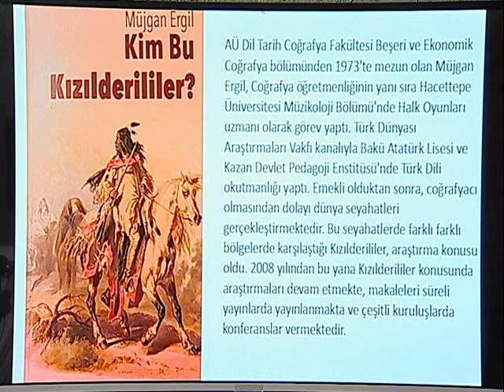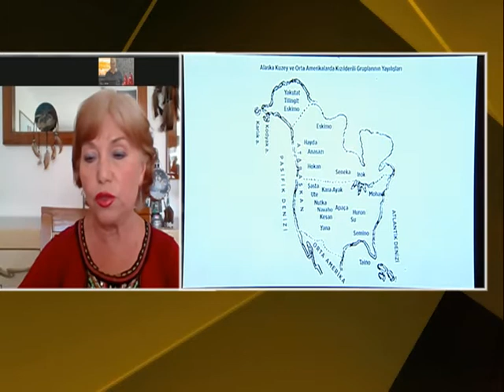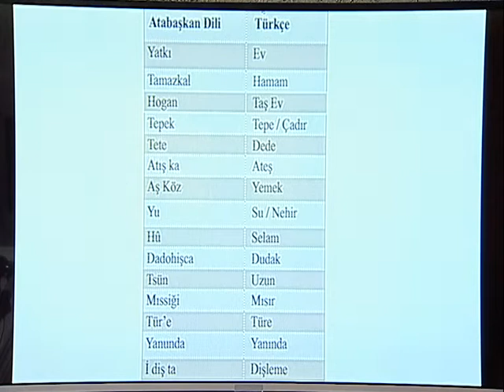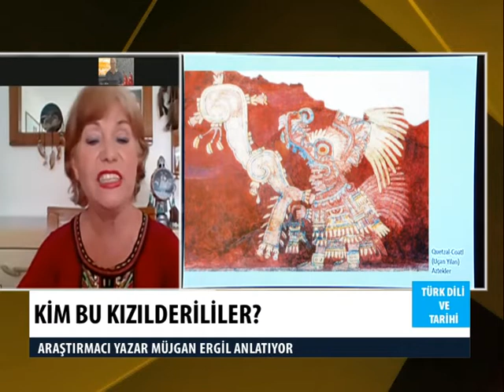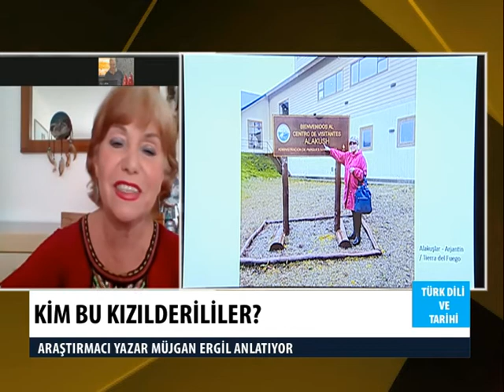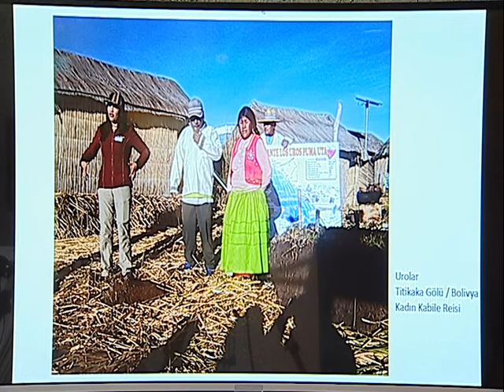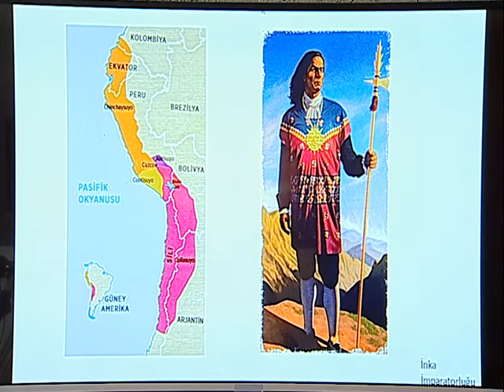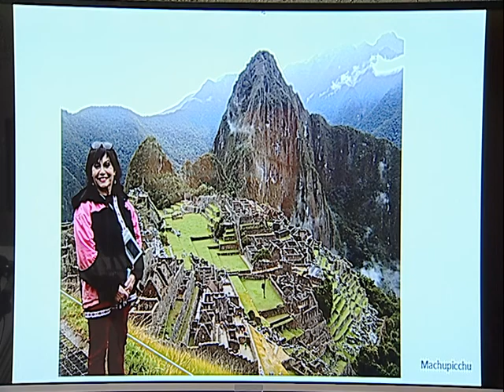KİM BU KIZILDERİLİLER?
KONUK: MÜJGAN ERBİL
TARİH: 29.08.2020